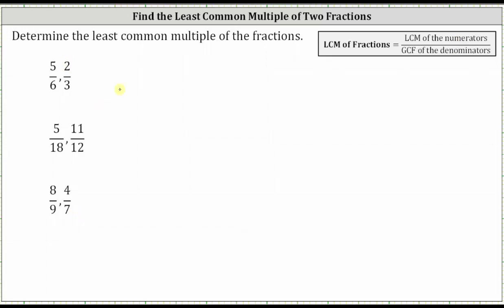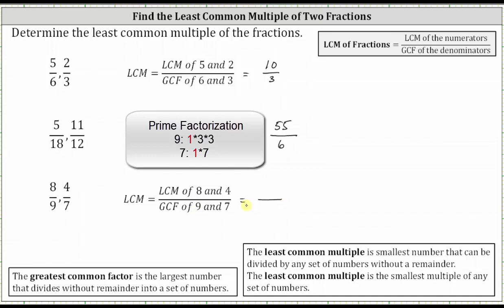Hallar el mínimo común múltiplo de fracciones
Este vídeo explica cómo encontrar el MCM de pares de fracciones.